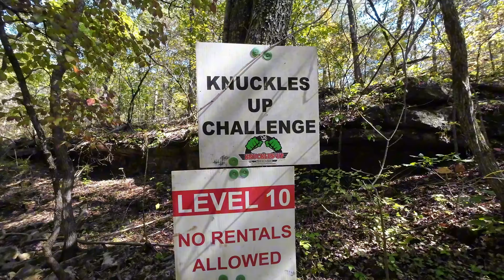The Waterfall at Tex Plex At Fox Creek vs. Can Am X3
Checking out the Waterfall A @TexplexAtFoxCreekPark in the Can Am X3.
Looking to Step up your Can Am game?
SHAYNE5SS for the smart spool front Dif.
SHAYNE5TAB for the preloaded tablets
SHAYNE5MERCH for swag